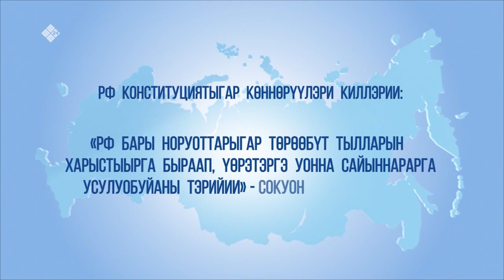Төрөөбүт тылбытын харыстыырга уонна сайыннарарга усулуобуйа тэрилиннэ